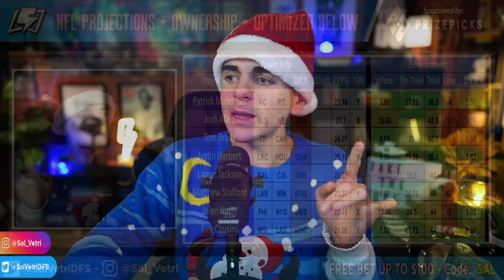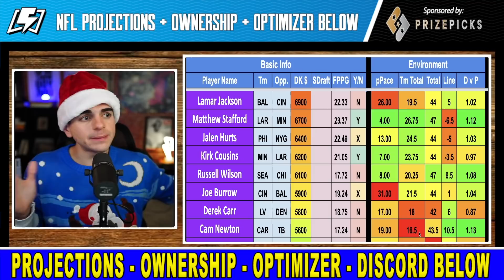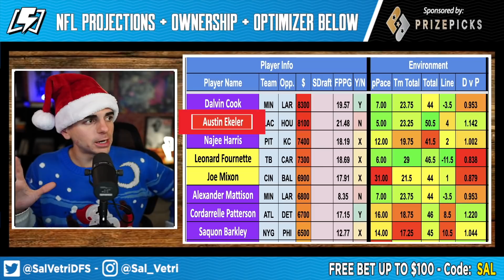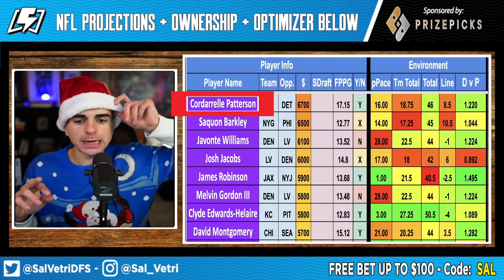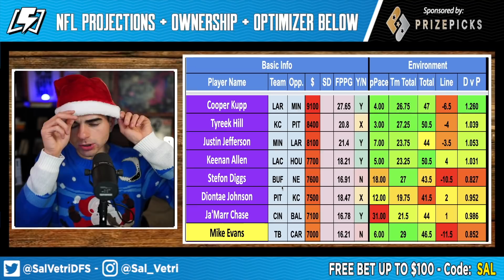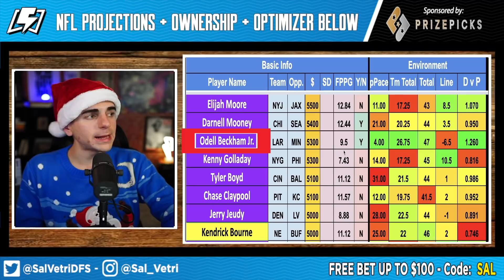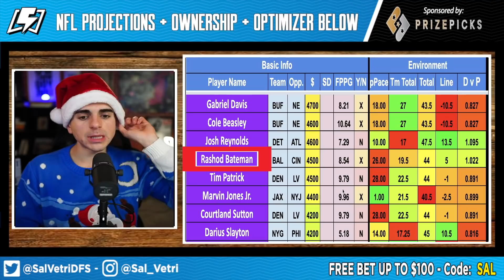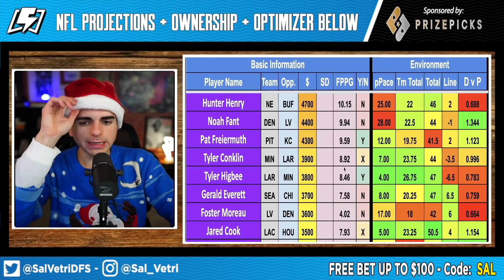DRAFTKINGS WEEK 16 PICKS FINAL THOUGHTS | NFL DFS Picks 2021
✅  FREE COURSE + Prize Picks 100% MATCH Up to $100 - CODE: CLASS

✅  Podcast review here for a chance to win $100 weekly
RateThisPodcast.com/sal